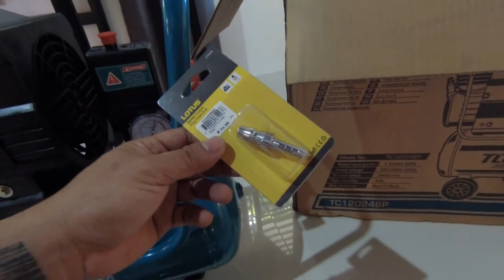Unboxing Total air compressor 2HP 24L | TAGALOG REVIEW | hose assemble fittings | Quick release